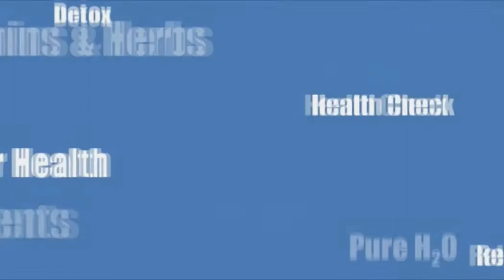The Best Way To Cook Vegetables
Video by leading Nutrionalist Professor Adam Carey on the subject : 'The Best Way To Cook Vegetables'